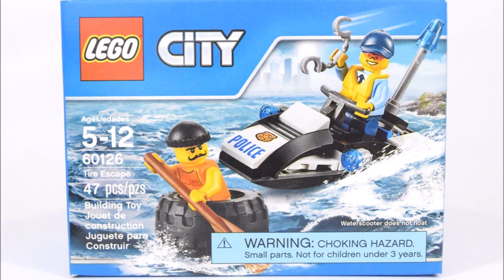It's BRICK Time! Lego City Tire Escape 60126 Review